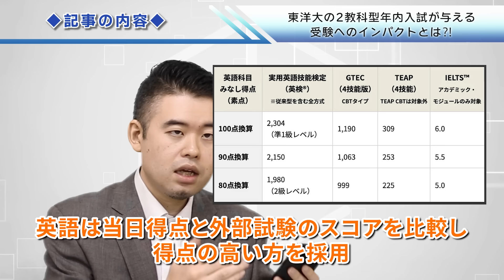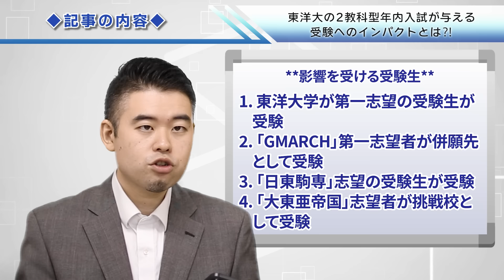東洋大の2教科型年内入試が与える受験へのインパクトとは⁈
★参考記事

☆『ゼロから知りたい　総合型選抜・学校推薦型選抜』→